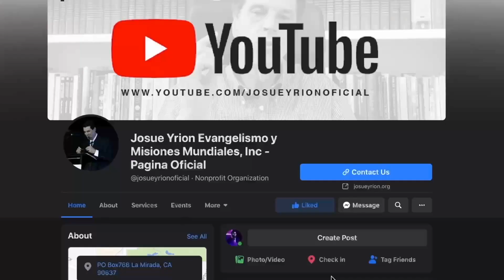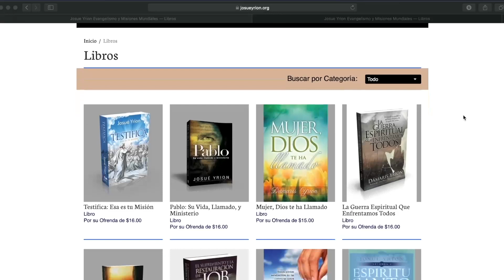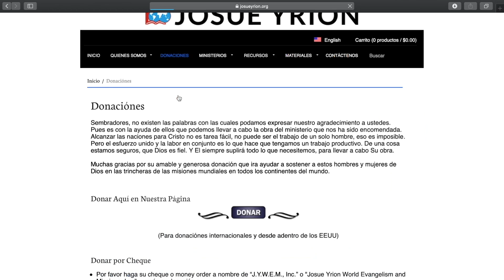Venza la tentación- Josue Yrion